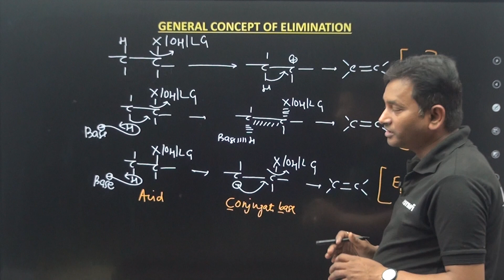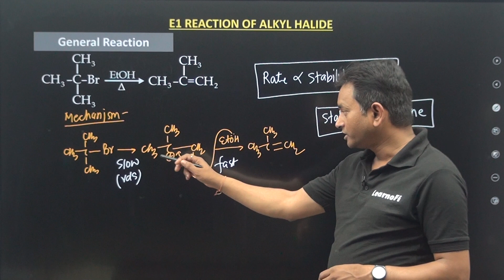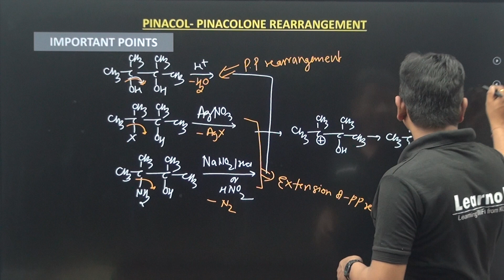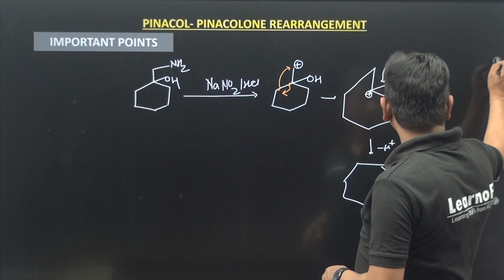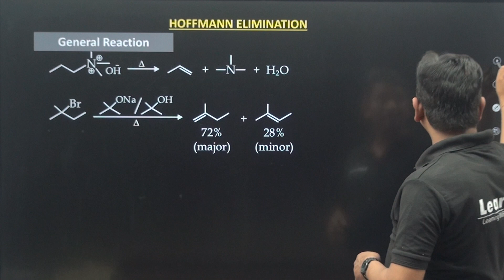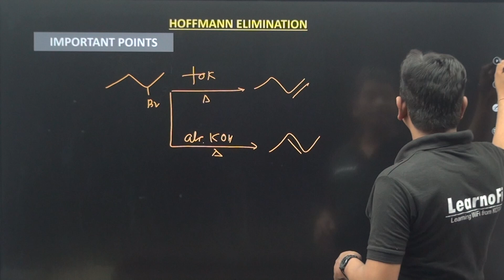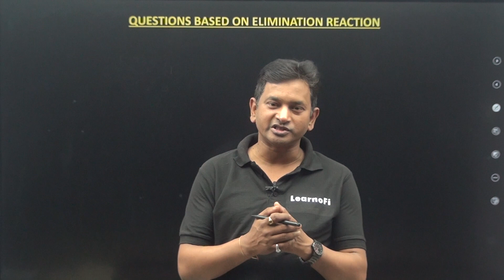keynotes of Elimination Reaction | JEE | IIT Advanced | Kota | NEET | IIT Main | CBSE | Board